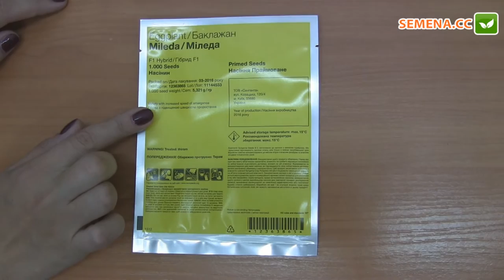Баклажан Міледа F1 (Syngenta) Антифейк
А також за телефонами:
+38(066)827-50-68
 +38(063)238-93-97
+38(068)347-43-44